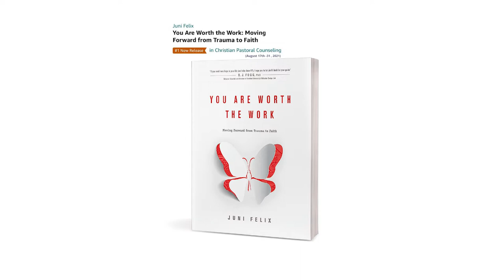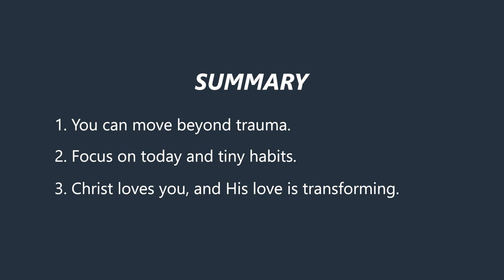Growing Beyond Complex Childhood Trauma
Juni Felix walks us through her chaotic and abusive childhood which resulted in complex trauma to help us understand how to achieve healing.  With an unique blend of Christ's teachings and behavior design, Juni shows how to find spiritual, mental and emotional healing.

Juni teaches us how to move away from the controlling power of trauma to healing.  Her book, "You are Worth the Work:  Moving Forward from Trauma to Faith" compiles her discoveries for the benefit of complex trauma survivors and others who want to move away from what controls them.